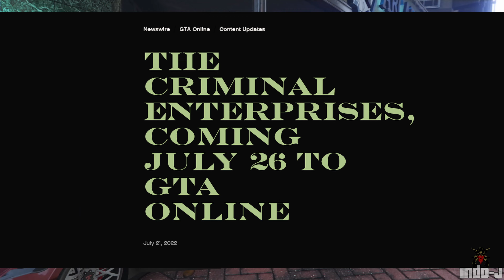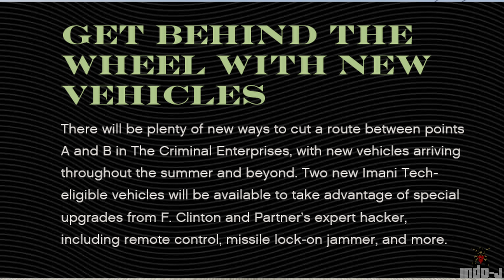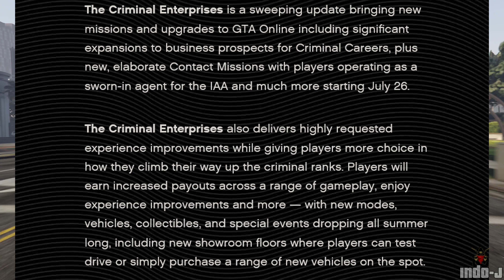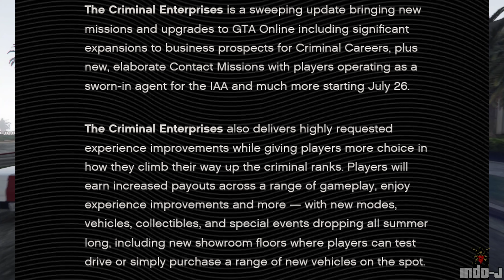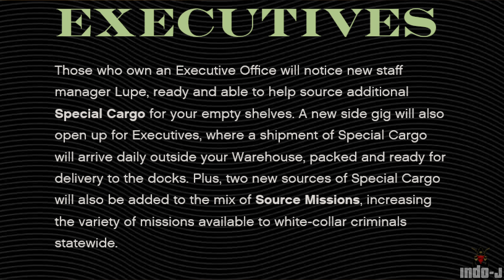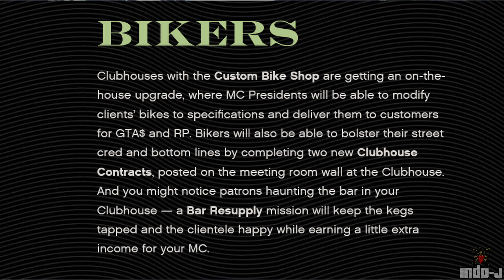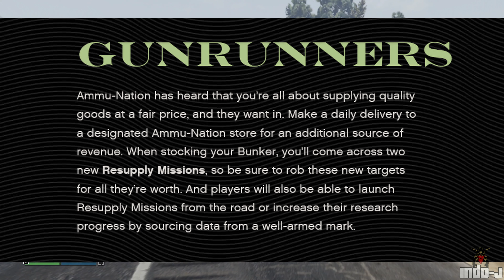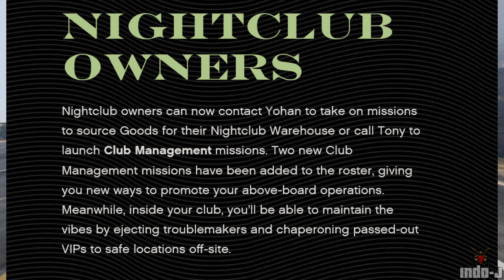GTA Summer Update (Trailer Breakdown)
Showcase gameplay video about all new info and trailer breakdown of the Grand Theft Auto Online Summer Update Criminal Enterprises coming to GTA 5 Online on PS5 and Xbox One with New missions for the IAA called Paper Trail with Dugans Family as the enemy

Furthermore keep up for future updates off: GTA Series, RDR Series, Mafia Series and more